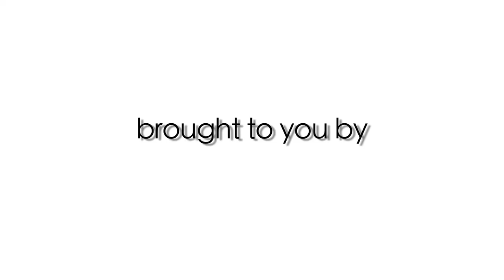Skribble - Club Cinema